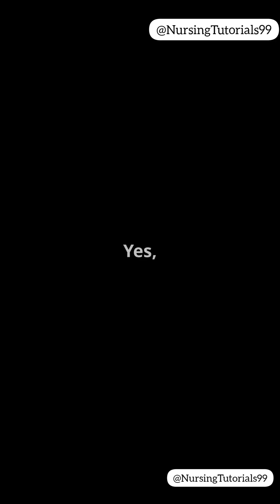Does NASA hire nurses?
what exactly is a space nurse? | world extreme Medicine Podcast!

HERstory Spotlight | Aerospace Nurses

Nurses in Space – Real Space Healthcare Heroes

Space Nurses Exist? How Astronauts Stay Healthy

space nurse,nursing in space,astronaut health,nasa nurse,space healthcare,nursing technology

Lofty Ambitions Blog interviewed Dee O'Hara in 2010 about her experience as the first nurse to NASA's first astronauts.

During the height of the Space Race, Air Force Col. Pearl E. Tucker led a course in aerospace nursing.  To understand spaceflight and to be prepared to render medical aid, the aerospace nurses underwent much of the same training as astronauts. The nurses paved the way for women to have increasingly integral roles in space exploration in later years.

Space nurses are trained to care for astronauts in orbit!
Yes, nursing is now interstellar.
@NursingTutorials99 shares interesting, informative shorts in English & Telugu for GNM & B.Sc students.